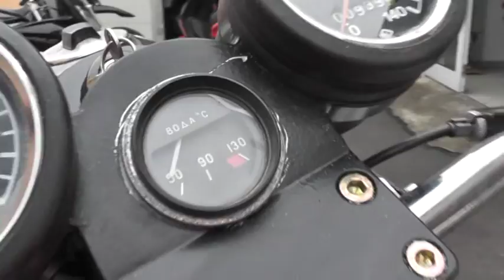Jawa 350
Eigenbau Jawa 350 ccm Besuch in der SUPER-BIKE-BOX